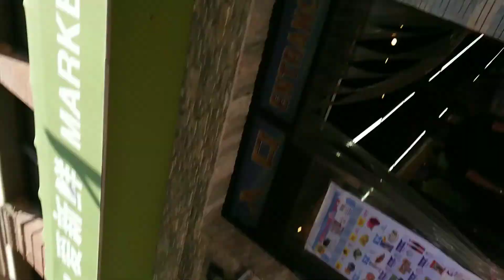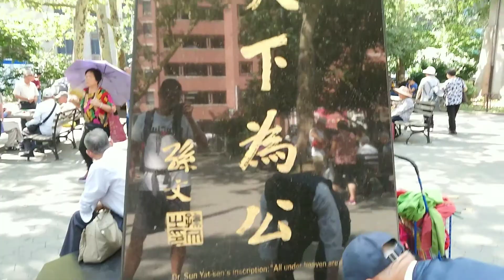day5 纽约4